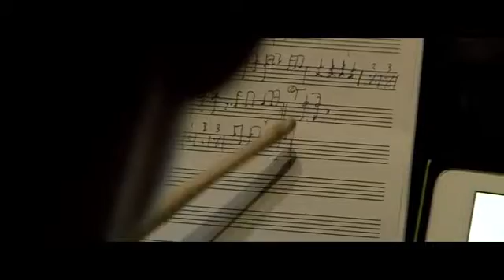Making the move from banker to rocker